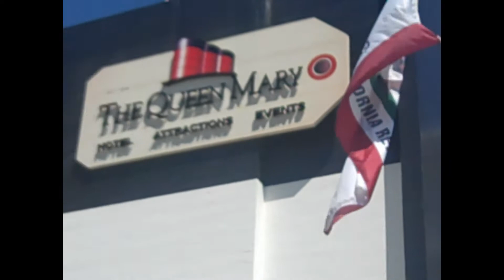TSE's Trip to L.A. Day 4